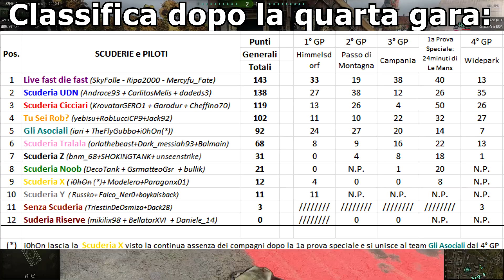4°GP Pz1c | Map Widepark | WoT ITA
4°GP Pz1c sulla mappa Widepark. Tante sportellate, laggate distruttive e tanto tanto divertimento!! Buona vision!! ;)

- PC Carlitos: ALIENWARE M17xR5 - Intel Core i7-4700MQ - RAM 16GB DDR3L 1600MHz - SSD Samsung 840PRO 256GB - NVIDIA GeForce GTX 770M with 3GB GDDR5 - Windows 8.1 64bit.

- PC Andrace: DESKTOP - INTEL CORE i5 - Nvidia GTX 970 - 8gb ram ddr5 - ssd 120gb - hard disk 500gb - Windows 7 64bit.

Software utilizzati:
- Acquisizione gameplay "Mirillis Action!" & "Nvidia Shadow Play";